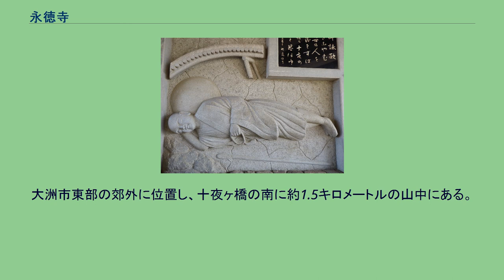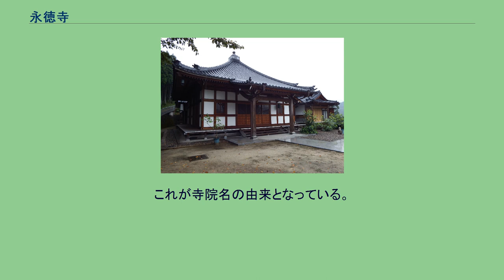永徳寺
永徳寺（えいとくじ）は愛媛県大洲市に所在する真言宗御室派の寺院である。
山号は正法山。
本尊が千手観音の本坊と本尊が弥勒菩薩の境外仏堂「弘法大師 御野宿所 十夜ヶ橋」通称十夜ヶ橋（とよがはし）との2カ所から成る。
十夜ヶ橋では2月3日に『節分厄除け護摩祈祷』、土用の丑の日に『きゅうり加持』が行われ参拝者で賑わう。
松山自動車道大洲インターチェンジと国道56号の交差点付近にあり、空海（弘法大師）が野宿をしたという伝説が残り、四国八十八箇所霊場で多くの番外があるがここは随一の番外札所である。
また、四国別格二十霊場八番札所、南予七福神七番札所（福禄寿尊）になっている。
言い伝えによれば、四国を巡錫中の空海が菅生山（大寶寺）に向かう途中、この地で日が暮れた。
このとき周囲は田園であり、宿泊場所となる民家が見あたらなかった。
空海は小川に架かる橋を見つけ、仕方なくその橋の下で一夜を過ごすことにしたが、暗く長い一夜が十夜にも思えた。
そこで、この寺の御詠歌となっている上記歌を詠んだと言われる。
この言い伝えから、この橋は「十夜ヶ橋」と呼ばれるようになり、橋のたもとに大師堂が結ばれたほか、橋の下には野宿をする空海の像が置かれている。
また、橋の下は「修行」として国内で唯一野宿が認められている場所であり、十夜ヶ橋納経所ではござを貸し出している。
なお、四国遍路などでは、空海が安眠できるよう巡礼者はこの橋に限らず橋の上では杖をつかないという習慣がある。
現在、この橋は肱川の支流である都谷川（とやがわ）に架かる国道の橋となっており、さらに橋の上には自動車道の高架橋がかかっている。
なお、四国遍礼名所図会（寛政12年遍路）の挿絵には、十夜橋と書かれ「とよのはし」と振仮名がふられている。
また、川の名前から「とやがばし」と呼ぶ人もいた。
2018年7月7日の台風7号による西日本豪雨のため十夜ケ橋の境内が水没、本堂を建て直すことになった。
大洲市東部の郊外に位置し、十夜ヶ橋の南に約1.5キロメートルの山中にある。
本坊は室町時代初期の永徳年間（1381年 - 1384年）に創建されたと伝えられている。
これが寺院名の由来となっている。
しかし、火災のため記録が焼亡し伝承のみが残り詳細は不明である。
その後、江戸時代中期の享保12年（1727年）に秀意によって再建された。
本堂は江戸時代後期の弘化3年（1846年）に建造されたが、老朽化のために平成16年（2004年）に建て直された。
^ 四国八十八箇所#四国遍路にちなむ文化も参照。
^ 十夜ヶ橋永徳寺（大洲市） - ほっとde西伊予（ポータルサイト） 十夜ヶ橋に関するカテゴリ: